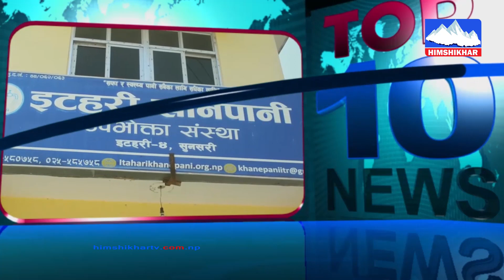Top 10 मुख्य समाचारहरु २०८०-१२-०९ Himshikhar Television | Radio Himshikhar 103.3 MHz